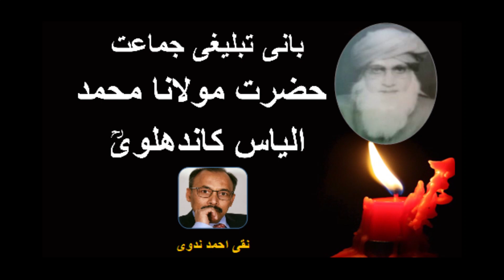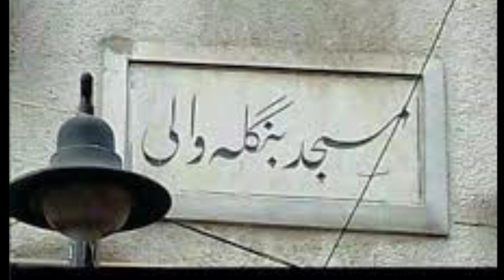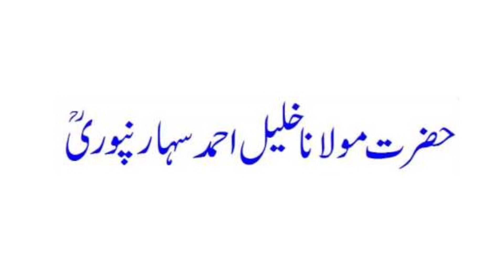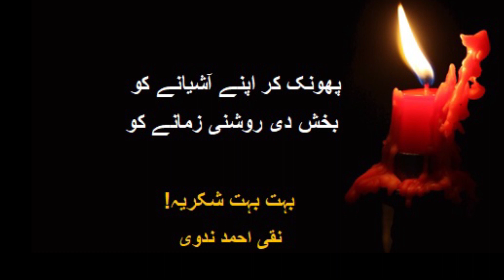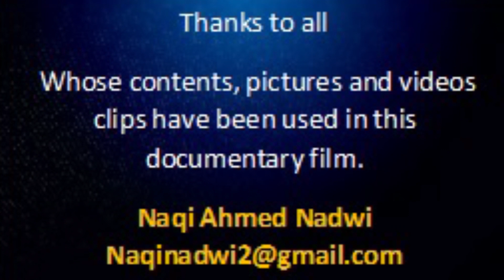Biography of Maulana Mohammed Ilyas Kandhelwi - Naqi Ahmed Nadwi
This is a short biography of Maulana Muhammad Ilyas Kandhlawi  (1884 –1944) an Indian Islamic scholar who founded the Tablighi Jama’at Islamic revivalist movement, in 1925, in Mewat province. He was 1st Amir of Tablighi Jama’at.